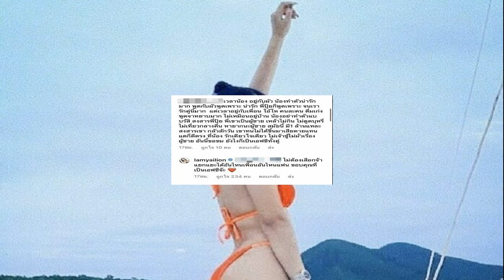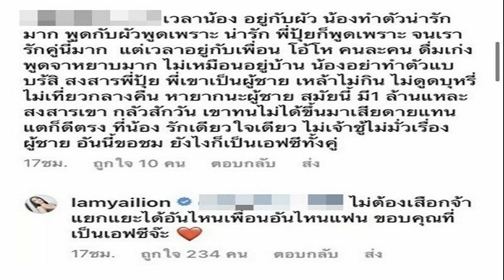พอลล่า เทเลอร์ วันเกิดปีนี้ไม่เหงา รวมตัวปาร์ตี้ แก๊งนางฟ้า 27 ปีแห่งมิตรภาพ ต้อนรับสถานะโสด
วันเกิดปีนี้ แม้จะเป็นสาวโสด แต่ก็ไม่เหงาอีกต่อไป เมื่อนักแสดงสาว พอลล่า เทเลอร์ นัดรวมตัวกับแก๊งนางฟ้า จัดปาร์ตี้แฮปปี้เบิร์ธเดย์ย้อนหลังกับเพื่อนสาวคนสนิท อย่าง เจนี่ เทียนโพธิ์สุวรรณ , วุ้นเส้น วิริฒิพา, นานา ไรบีนา และ เจนสุดา ปานโต ที่ได้นำเค้กมาเซอร์ไพรส์ เรียกว่าเป็น 27 ปีแห่งมิตรภาพที่เหนียวแน่น ทุกคนต่างเป็นกำลังใจให้กับเธอ หลังยุติความสัมพันธ์กับสามี เอ็ดเวิร์ด ซึ่งการกลับเมืองไทยครั้งนี้ ก็ทำให้แฟนๆ ได้เห็นรอยยิ้มเธออีกครั้ง แม้หัวใจจะยังคงมีบาดแผล

เรียกว่าทั้งโสด ทั้งสวยเปล่งปลั่ง แถมเพื่อนๆ ก็สวยไม่แพ้กัน ต่างโพสต์รูปภาพให้กำลังใจ กอดกันจนแฟนคลับซึ้งไปตามๆ กัน โดย พอลล่า ได้โพสต์โมเมนต์แห่งความประทับใจนี้ว่า “Friends. The family you choose. Grateful for all the friends in my life and the endless birthday love
ทางด้าน เจนสุดา ได้โพสต์รูปสวยสับ พร้อมแคปชั่น “27 ปีแห่งมิตรภาพที่สวยงามเสมอ และจะยังคงสวยงามตลอดไป Happy Birthday ja my love รุ่นตกน้ำไม่ไหลตกไฟไม่ไหม้”

ทั้งนี้ เจนี่ ก็ได้โพสต์อวยพรวันเกิดเช่นเดียวกันว่า “20 กว่าปีผ่านไป รักคงยังเหมือนเดิม เพิ่มเติมคือความห่วงใยที่มีมากยิ่งขึ้น happiest birthday to our dearest @paulataylorbuttery you know we all love you so so much and nothing is going to change that forever
ชื่นใจกันถ้วนหน้า แฟนคลับแห่ชื่นชมในความลึกซึ้งของคำว่ามิตรภาพของแก๊งนางฟ้า เหนียวแน่นตลอด 27 ปี ไม่เคยทิ้งกัน ทั้งยังมีการนัดรวมตัวกันในโอกาสสำคัญๆ ตลอด คอยซัพพอร์ต ให้กำลังใจ คำแนะนำ กันและกันเสมอ โดยแฟนคลับต่างคอมเมนต์ว่า “มากกว่าคำว่าเพื่อน คือความรัก ความห่วงใยที่มีให้กันเสมอ ปริมาณไม่ต้องมากแต่คุณภาพสำคัญที่สุด รักๆๆๆ” , “เพื่อนกันมันต้องอย่างนี้ค่ะ สุขทุกข์ร่วมกัน” , “มิตรภาพกลุ่มนี้ไม่ทิ้งกันรักกันมากๆ